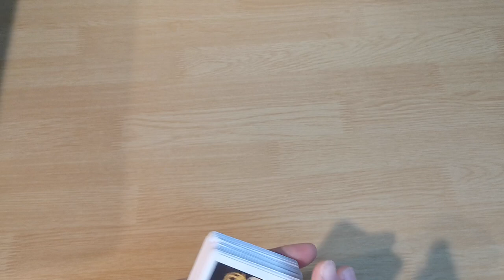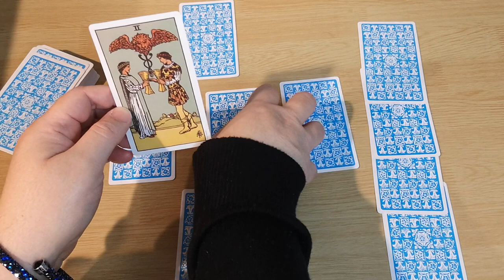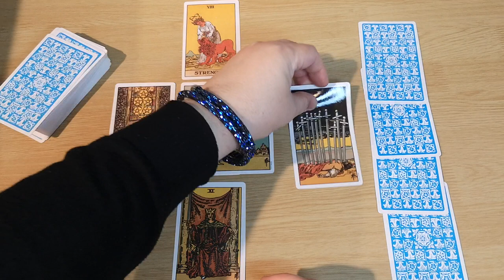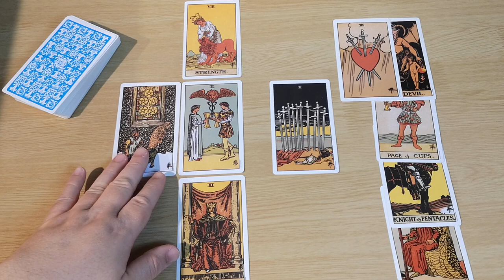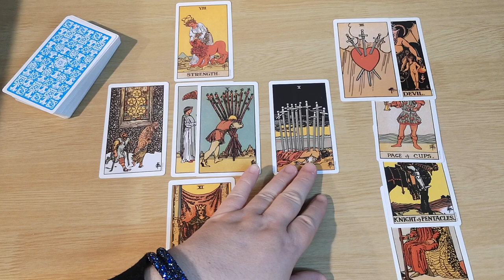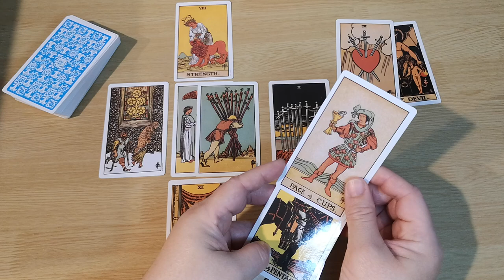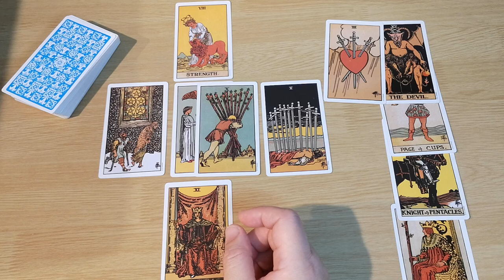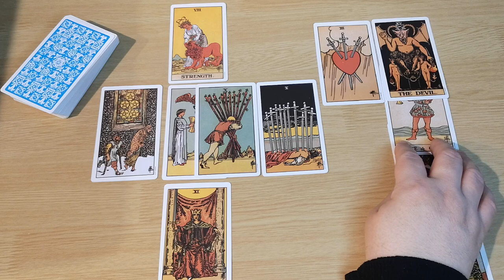How does YoonA feel about Lee Junho? Tarot Card Reading 8/07/23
If there are topics of interest or subjects you would like to explore with tarot, I would welcome suggestions which you can leave in the comments below.
"Please note, for legal and ethical reasons, I cannot answer questions related to medical, legal, religion or personal finance."
I will send you a link to PayPal from my email account to discourage fraudsters. You will receive a recorded reading within 72 hours.

YoonA: 30 May, 1990 Gemini Sun: Leo Moon: Taurus Mercury: Venus in Aries: Water Dominant: Metal Horse
Lee Junho: 25 January, 1990 Aquarius Sun: Mercury, Moon, & Venus in Capricorn Earth Dominant Earth Snake